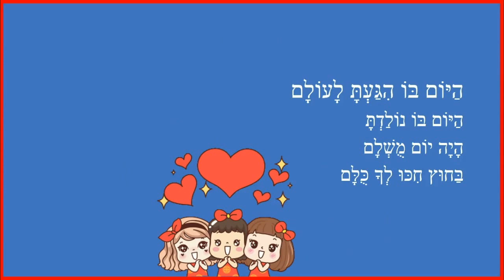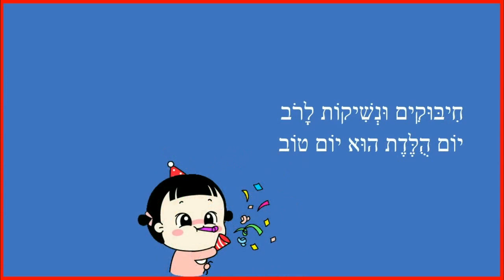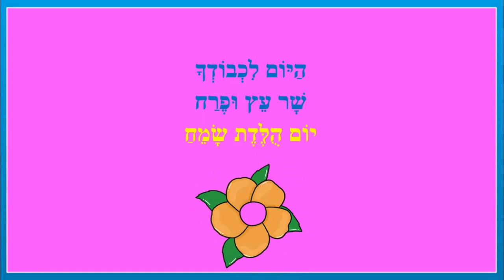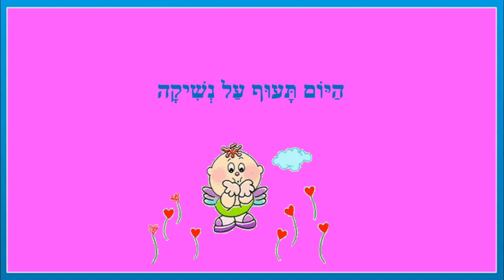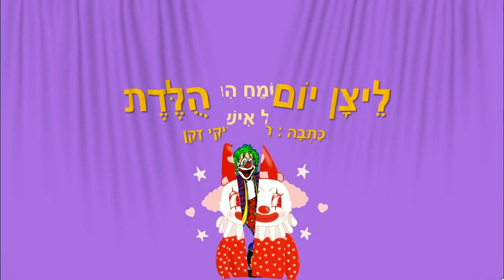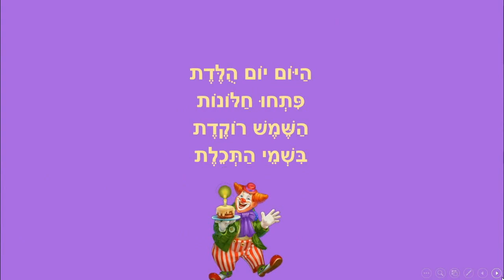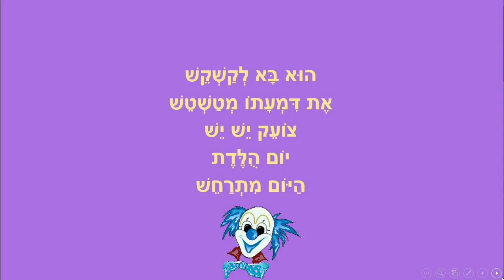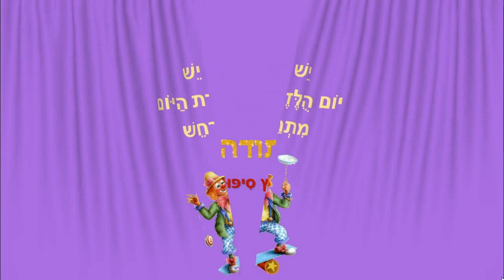יום הולדת - סיפורים קצרים לילדים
יום הולדת שמח - סיפורי ילדים